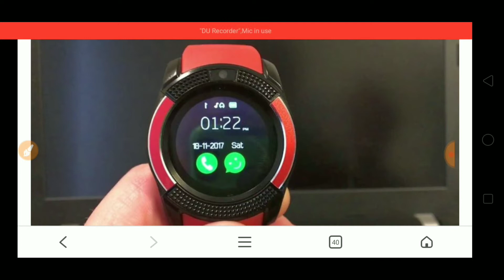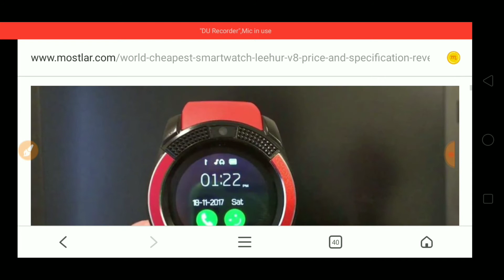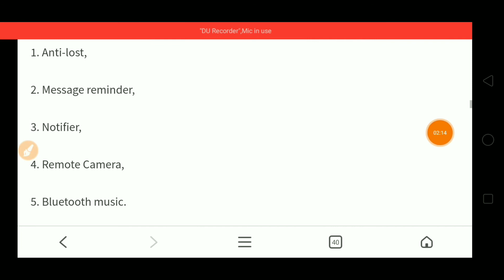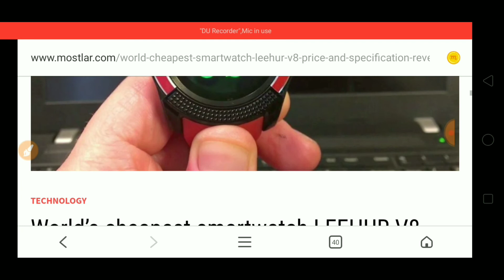World cheapest smartwatch LEEHUR V8 || price and specifications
hey friends ,